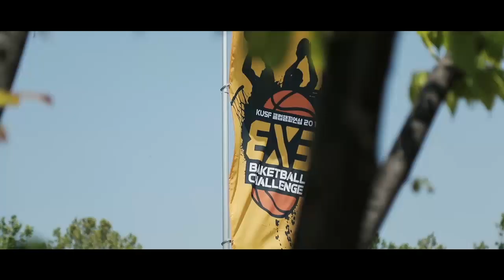190512_3X3 농구 서울대회_엘리트_4강1경기_고려대1 vs 상명대